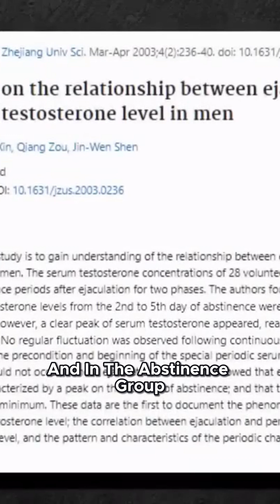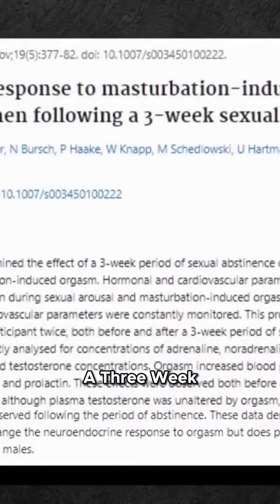Do Scientific Studies Prove Masturbation Affects Testosterone Levels Find Out Now!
In this compelling video, we explore the latest scientific studies on the relationship between masturbation and testosterone levels. Are you curious about how your habits might impact your hormone balance? Join us as we break down the research, analyze the findings, and discuss what it all means for your health and fitness. Whether you're looking to optimize your performance or simply understand your body better, this video is packed with valuable insights.